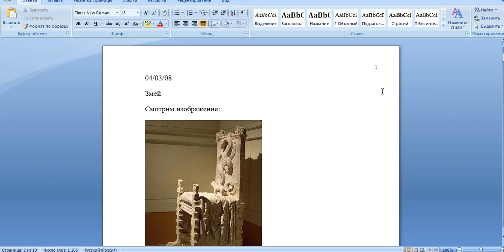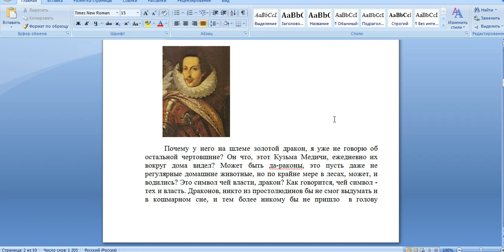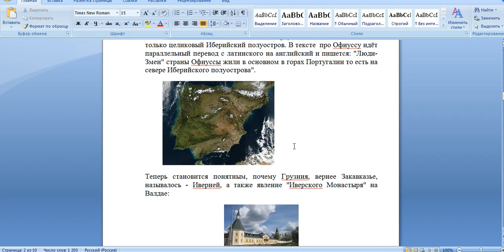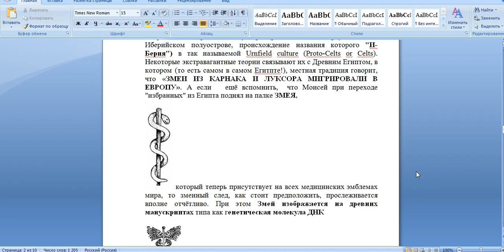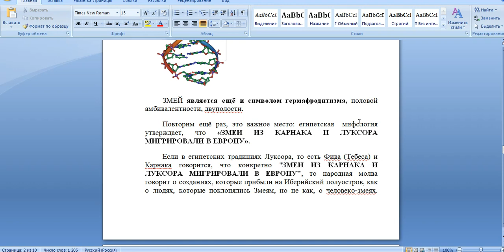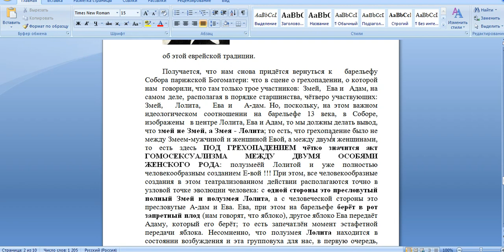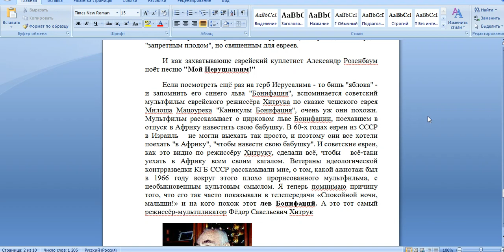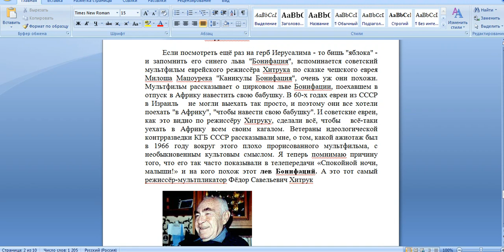ЧЁРНАЯ ФЛЭШКА ( наги или люди змеи )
интересные факты отличающиеся от официальной версии в истории ИНФА ПО ЛЮДЯМ ЗМЕЯМ